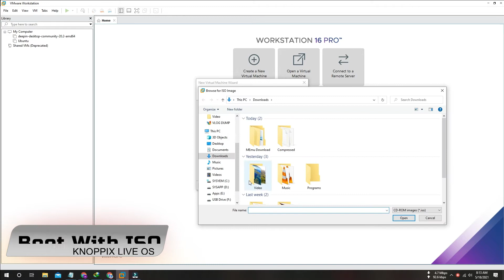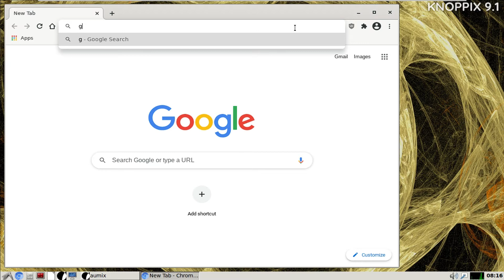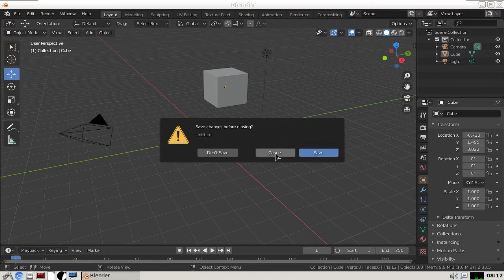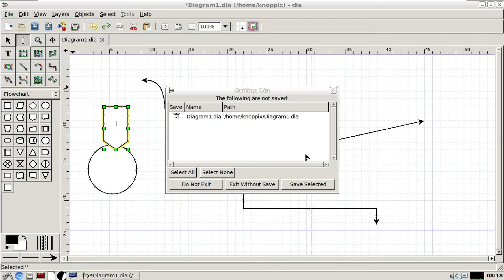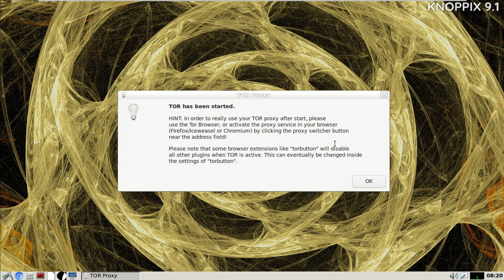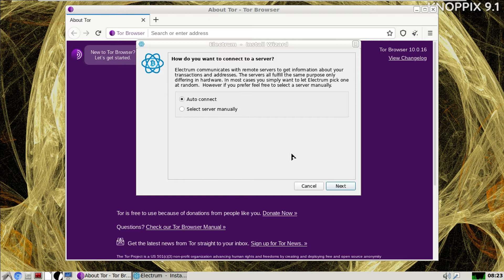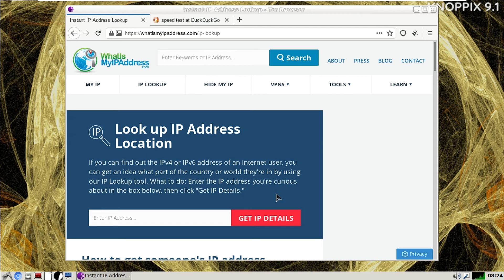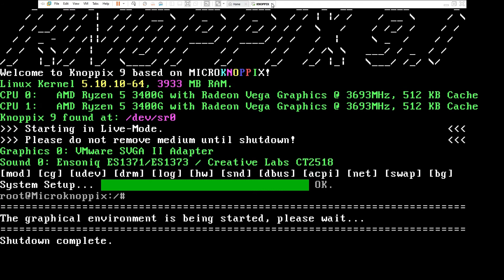KNOPPIX Live GNU Linux Function & Features | Maximizing the Potential of KNOPPIX: Tips and Tricks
KNOPPIX is a bootable Linux distribution that runs entirely from a live CD, DVD, or USB flash drive without installation to a hard disk. It is based on Debian GNU/Linux and includes a large collection of pre-installed software, including popular desktop environments such as KDE, GNOME, and LXDE. KNOPPIX is known for its versatility and is often used as a tool for system administrators, data rescue operations, educational purposes, and demonstration of the capabilities of Linux. It was created by Klaus Knopper in 2000 and continues to be updated and maintained by him and a small team of developers.